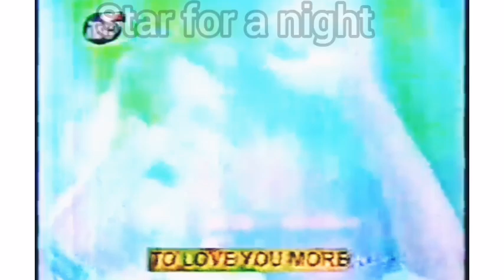Balik tanaw ang pagsisimula ni Sarah Geronimo sa Star for a night 2002